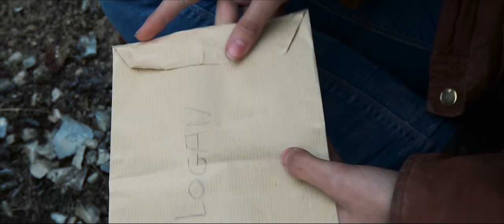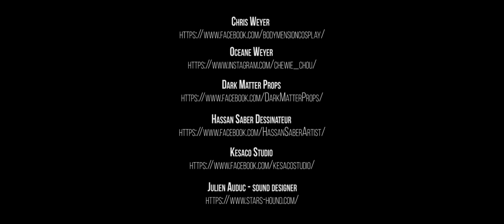[VF/VOSTA] Legacy X (X-23/Wolverine)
Laura, clone de Wolverine, ne poursuit qu'un seul but, trouver Logan pour mettre fin au projet Arme X

"Laura, clone of Wolverine, has only one goal, to find Logan so that ends the projects weapons X."